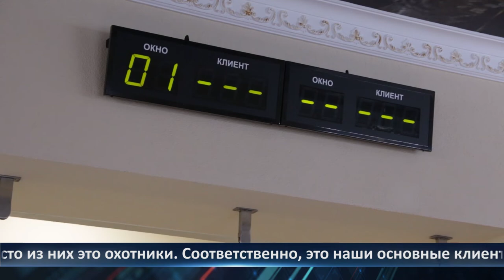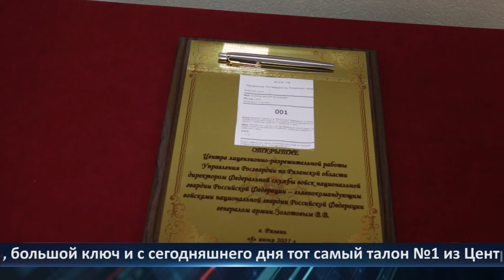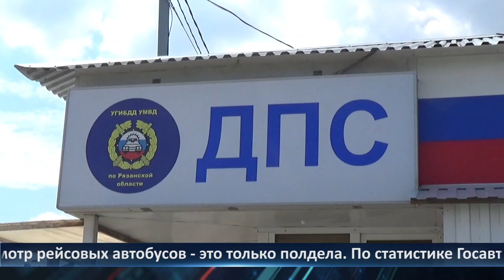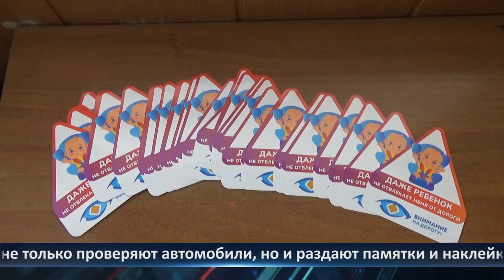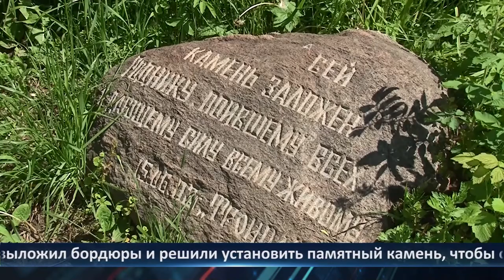День города - новости Рязани 08.06.2021